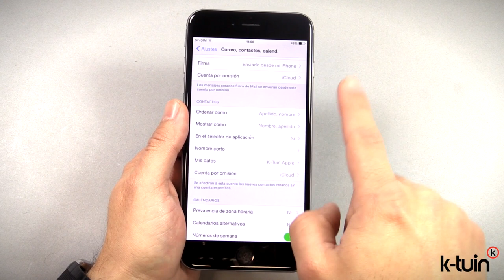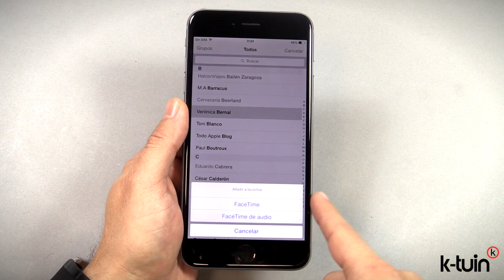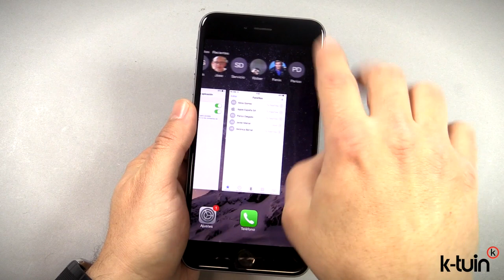Edita la Lista de Contactos Recientes y favoritos en el iPhone 🤩